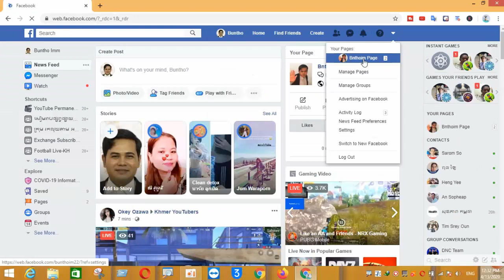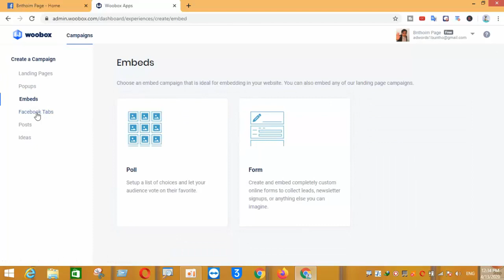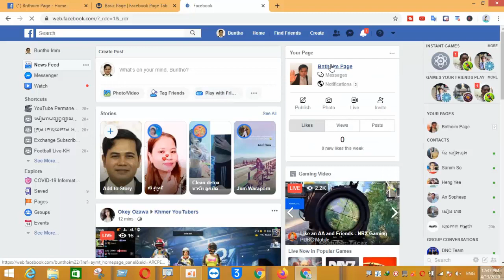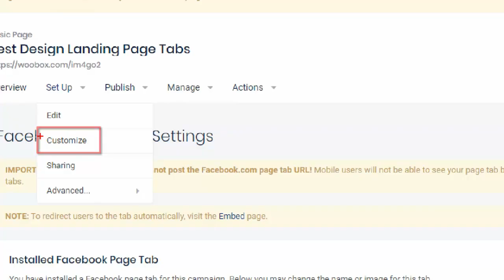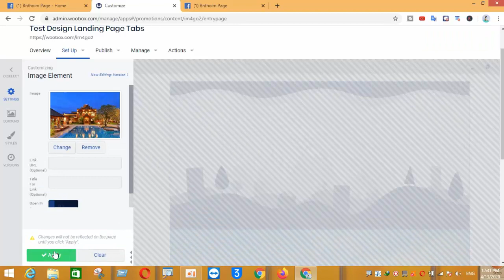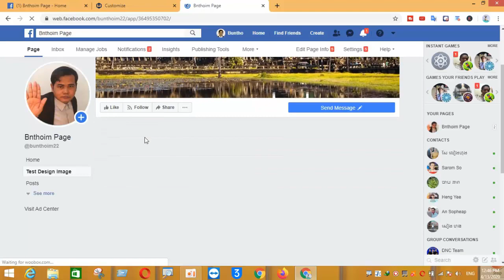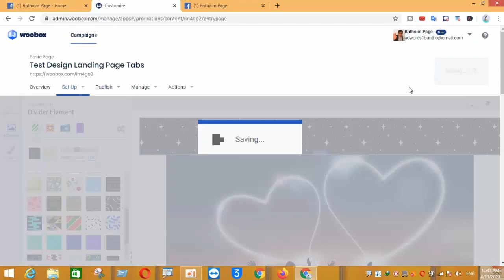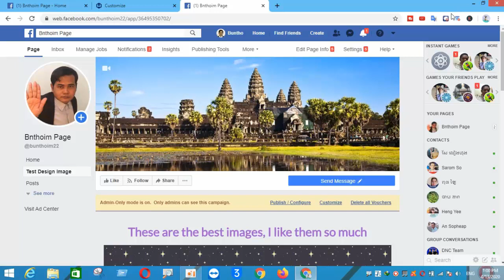How to Create a Custom Facebook Tab Using Woobox - Design Facebook Landing Page Free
How to install woobox tabs and design facebook landing page for free.